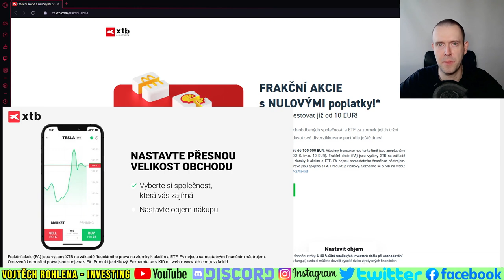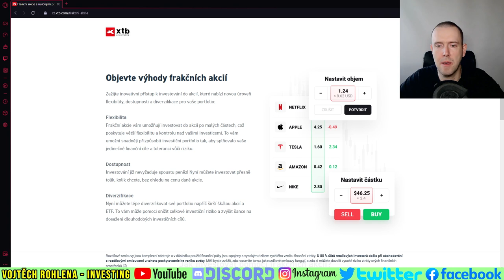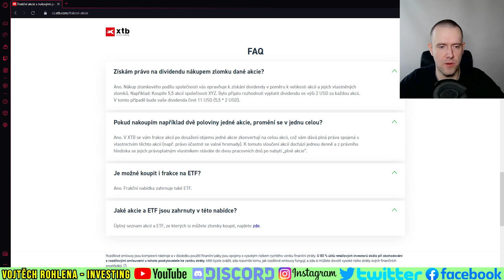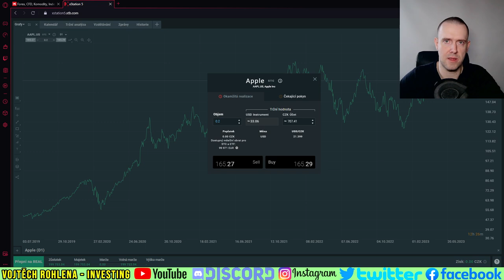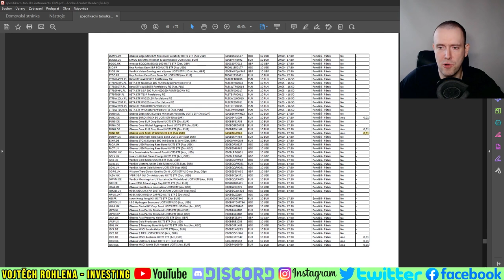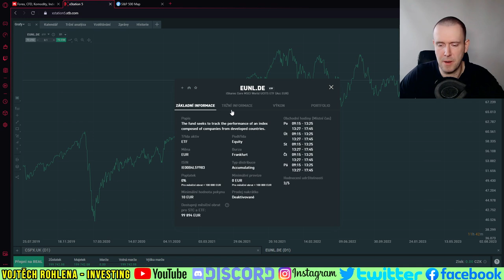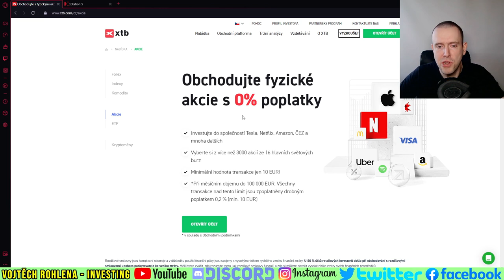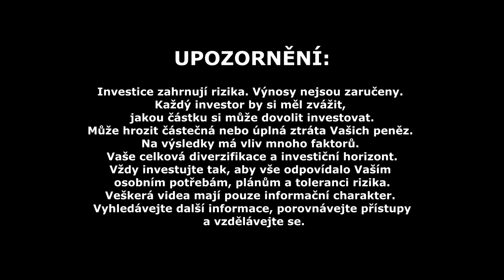Frakční zlomkové akcie jsou nově dostupné i v ČR díky brokerovi XTB!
Vynikající službu v podobě nákupu zlomkových (frakčních) akcií na český trh přinesl broker XTB. Již nyní mohou investoři využívat této služby. Co přesně se za tím schovává, jak to funguje a jak toho nejlépe využít? Veškeré podstatné informace se dozvíte v tomto videu. Sledujte a odebírejte. Děkuji Vám.